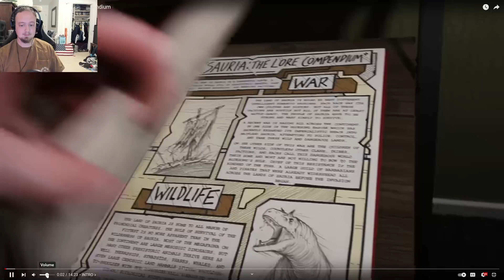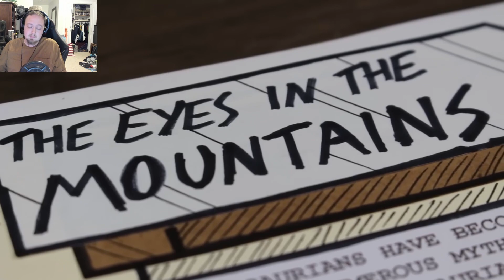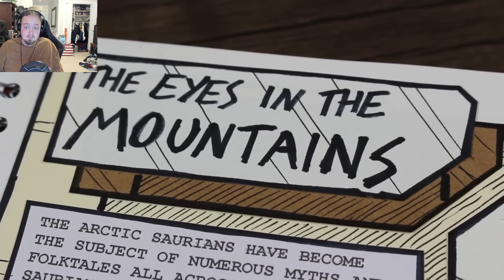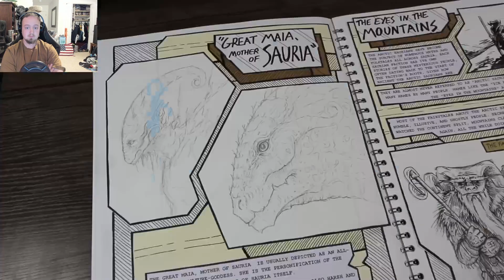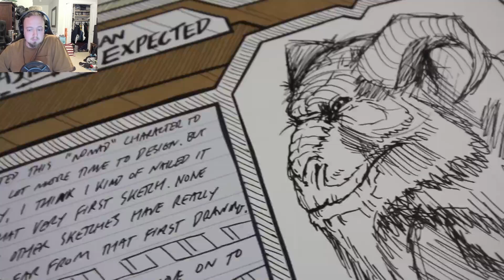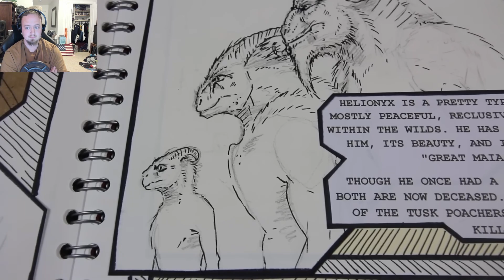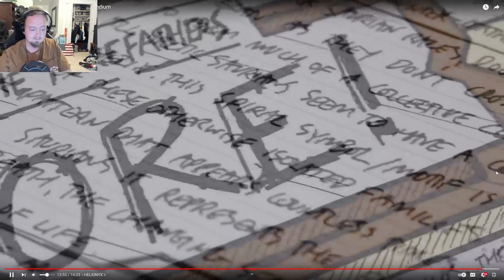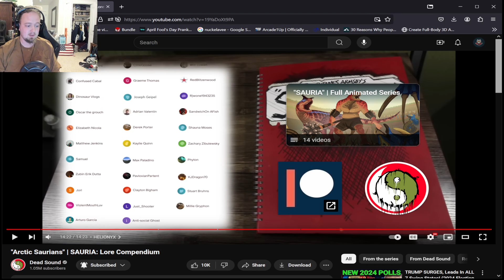Roman Reacts:"Arctic Saurians" | SAURIA: Lore Compendium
Watching another amazing story lore for Sauria by Dead Sound. Hope you enjoy!